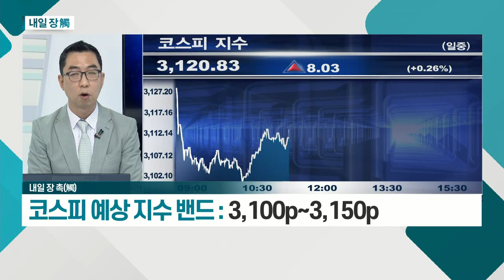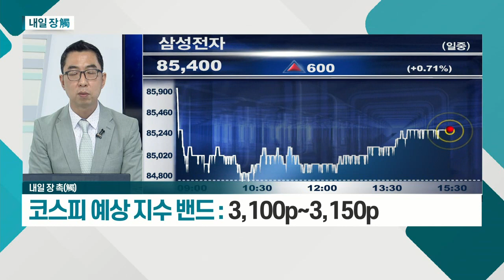경기 회복 기대감… 경기민감주 중심 상승 전망_내일장 촉 (20210405)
# 국내 시장
- 경기 회복 기대감… 경기민감주 중심 상승 전망
- 자동차ㆍ반도체 등 주도주, 실적 기대감… 상승 예상
- 미디어ㆍ콘텐츠 관련 섹터 강세 예상

# 해외 시장
- 美, 고용률 증가… 경기민감 섹터 강세 예상
- 美, 서비스 산업 관련 중ㆍ소형주 강세 예상
- 美, 기술주 세금 및 금리 인상 우려… 답보 예상